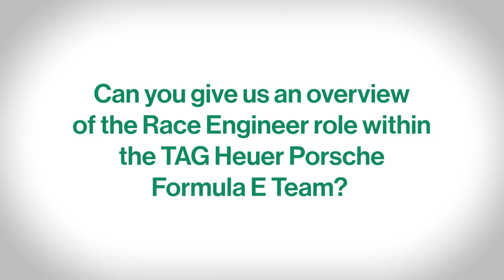Meet Fabrice Roussel, Race Engineer #94 at TAG Heuer Porsche Formula E Team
Ever wondered what it takes to lead a Formula E race team to victory? 💭 Fabrice Roussel, Race Engineer #94 at TAG Heuer Porsche Formula E Team, shares how his role is like being a Chef d'orchestre, and why handling the intense pressure of race day is key to achieving peak performance.

Watch the video to discover how precision and teamwork lead to victory.